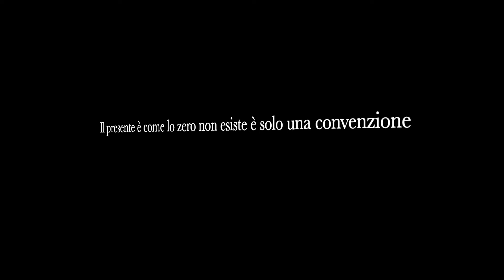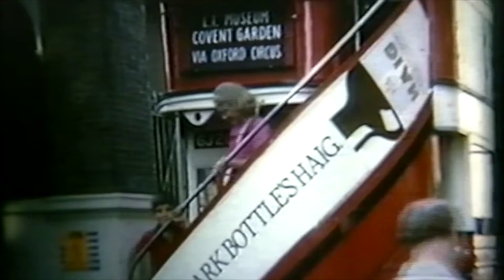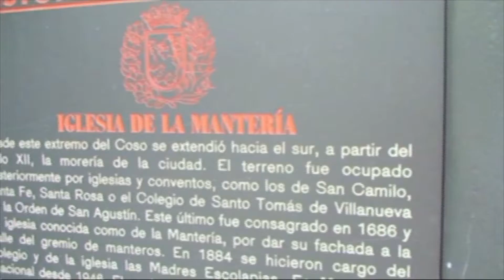GUARDA IL PASSATO-Flash di vita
Il presente è come lo zero è stato scelto per convenzione, forse una immagine  può imprigionare  il lento scorrere della vita, altrimenti  tutto  viene trasformato e anche noi veniamo cambiati dal trascorrere del tempo e dagli eventi.